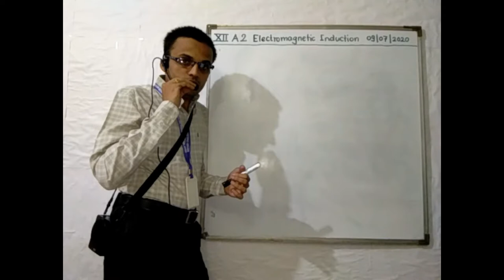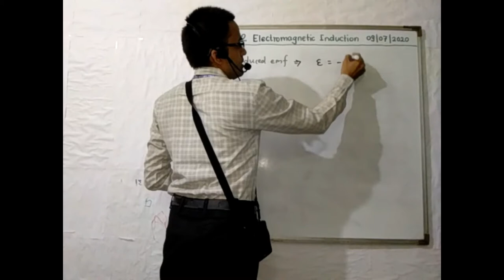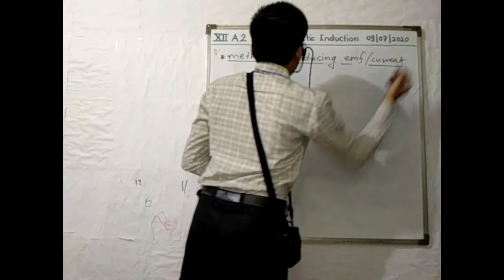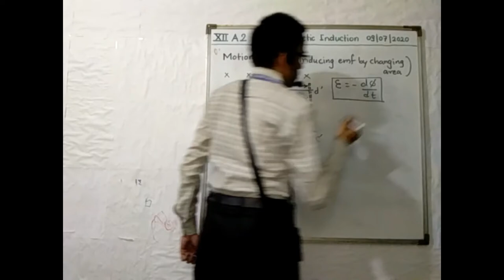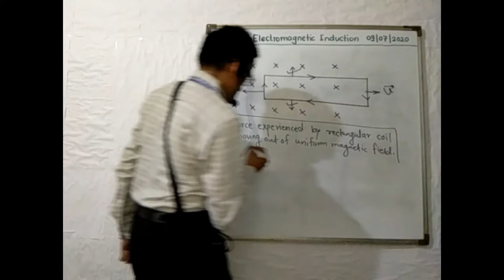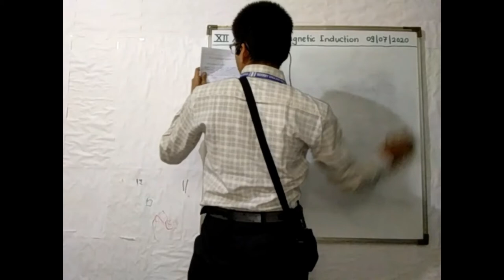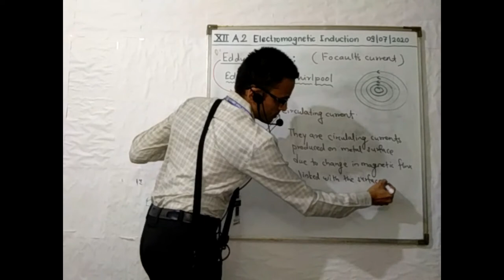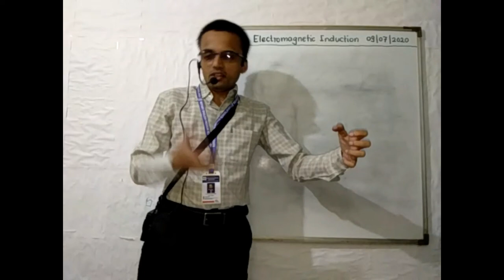XII A2 ELECTROMAGNETIC INDUCTION 2